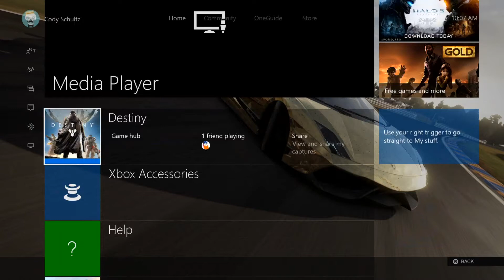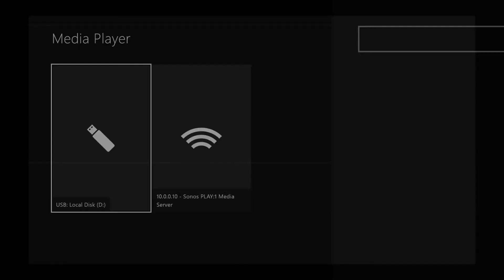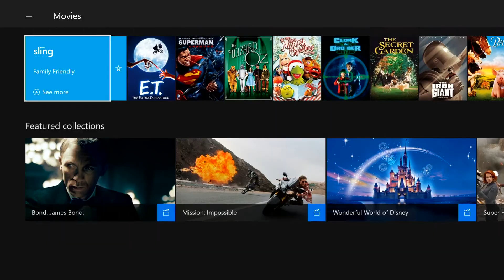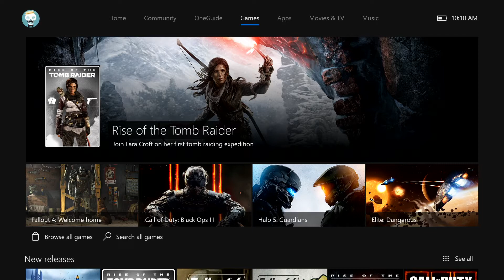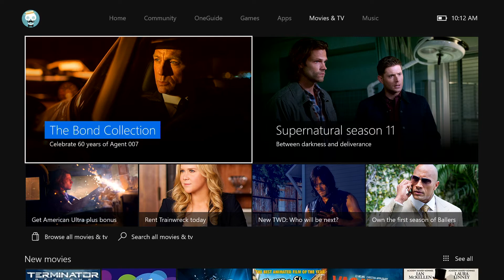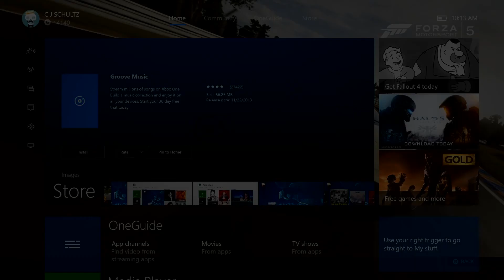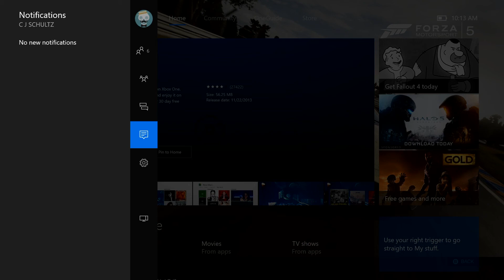Xbox Dash Update???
Today i cover what you will see the next time you turn on/Update your xbox.